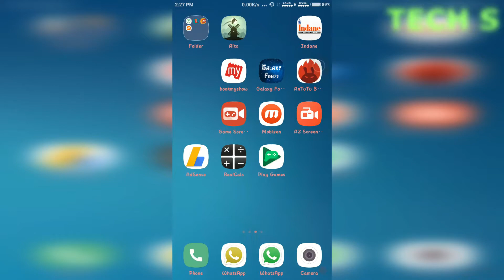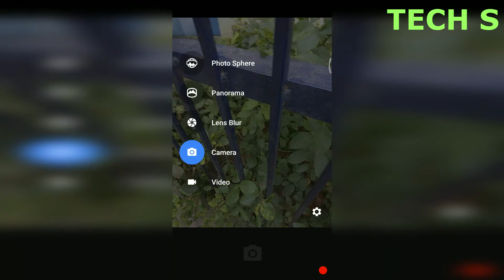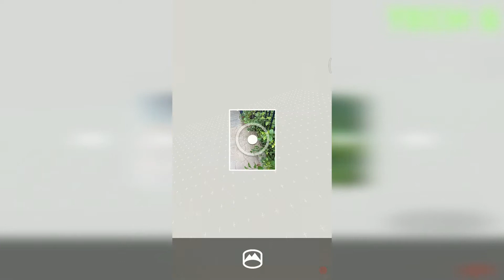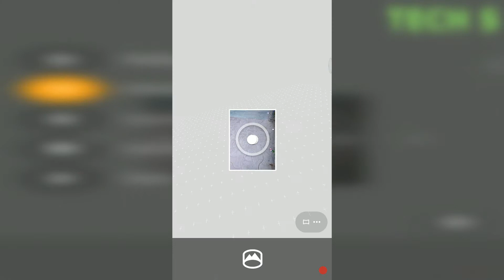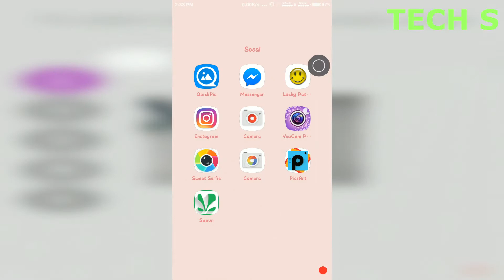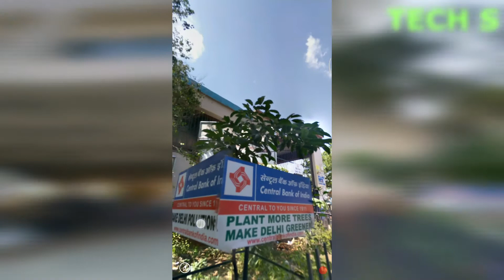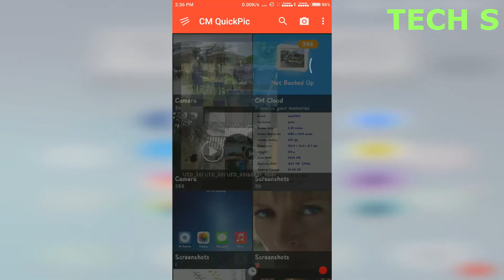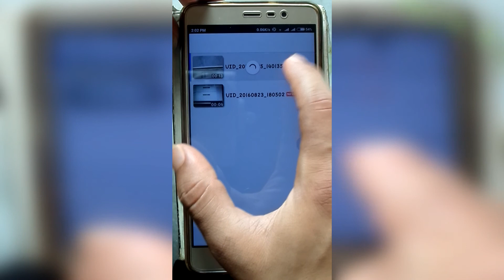How to use google camera "make 4 k video "Redmi note 3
HII ALL
this video for full explain
and full tutorial
of google camera
and best frature how to use"
with 4 k recording in redmi note 3